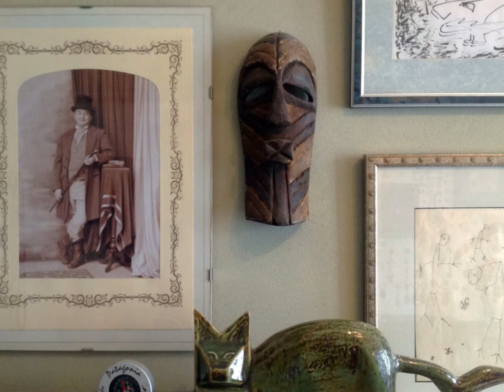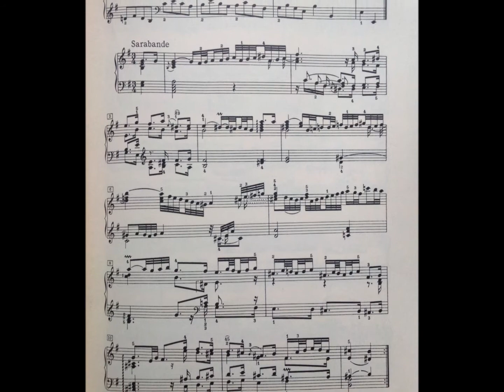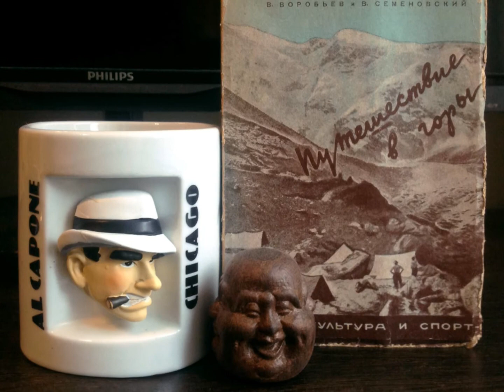FÜR CLAIRE, AM BACH (Igor Bondi)